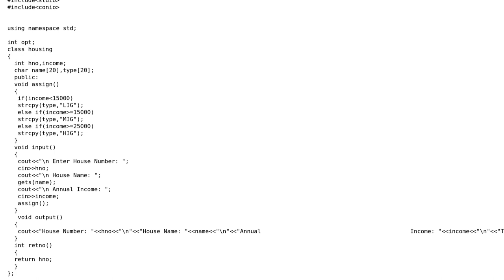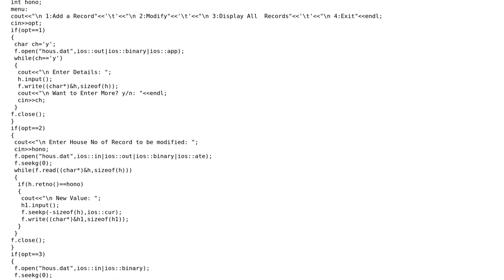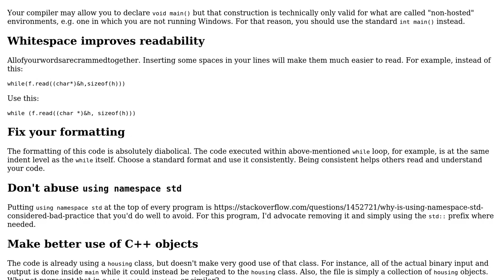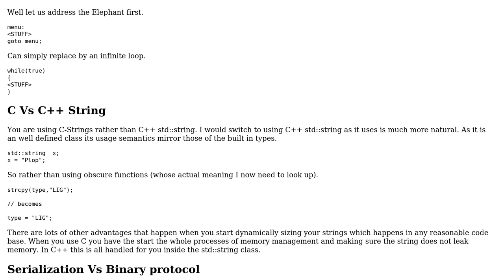Code Review: Binary file Handling - Add,modify and display records (2 Solutions!!)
Code Review: Binary file Handling - Add,modify and display records

With thanks & praise to God, and with thanks to the many people who have made this project possible! | Content (except music & images) licensed under CC BY-SA | Music | Images & others | With thanks to user Martin York user Edward user Ajmal RS user 200_success and the Stack Exchange Network Trademarks are property of their respective owners. You are responsible for your own actions.